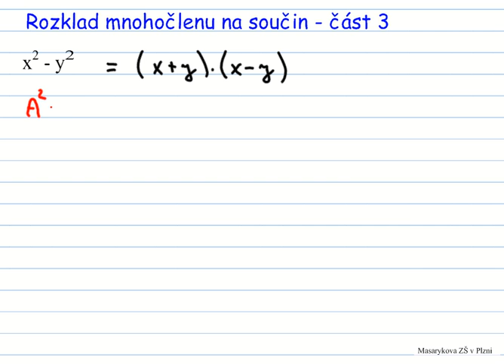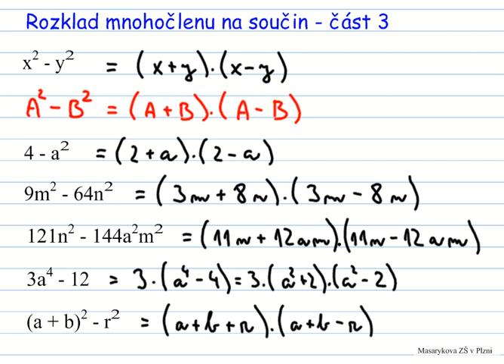rozklad mnohočlenu na součin - část 3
řešené příklady na rozkládání mnohočlenu na součin